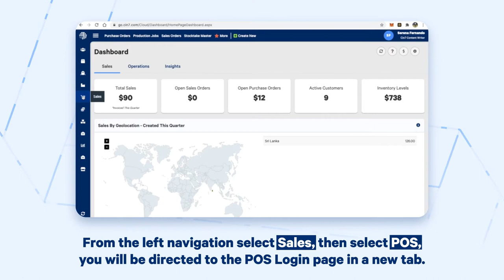Logging in to the POS